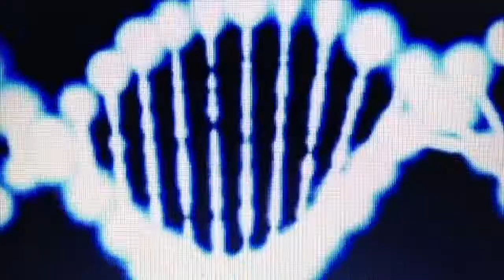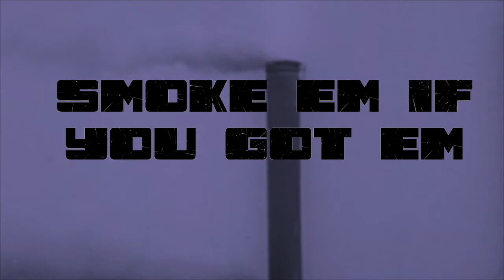It's a Lie // Korean Prog? : Shin Jung Hyun and the men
Korean Prog? : Shin Jung Hyun and the men

Shin Jung-hyeon; is a South Korean rock guitarist and singer-songwriter often referred to as Korea's "Godfather of Rock." A pioneer of Korean rock music, Shin is known for forming South Korea's first rock band, Add4, in 1962 and for being at the forefront of the country's psychedelic rock scene of the 1960s and 1970s.

[the Noiseonport Network]
home to the most interactive music journals in history
"smoke em if you got em" and [VXNP].
Music veterans bring you the rare, exclusive and elusive to hip up your vinyl collection.
Join Us.